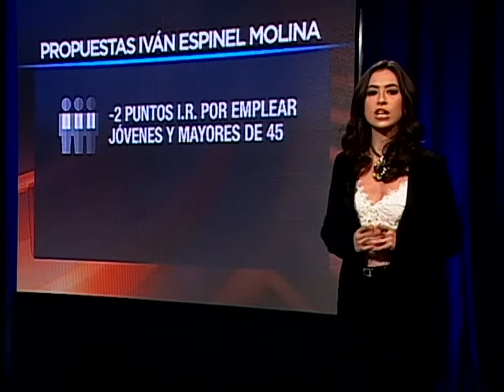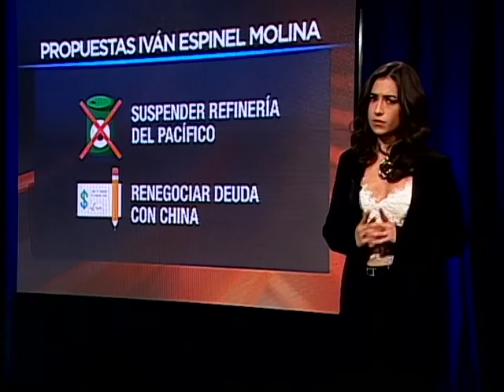LA PENA DE MUERTE Y SUS OTRAS PROPUESTAS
“Iván Espinel habla de convocar un plebiscito para aprobar la pena de muerte a pederastas y asesinos”, dijo Martina Vera Pérez. ¿Qué otras propuestas hace? ¿Se quedará con algunas de las políticas del actual gobierno de el que formó parte?